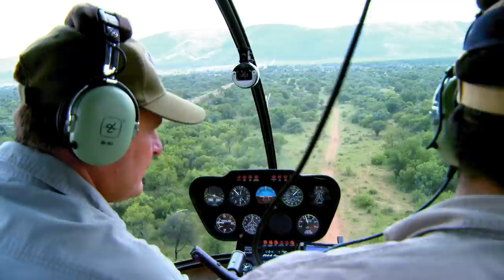Our Wild Animals Meet Africa's Wild Animals | Crazy Train Episode 7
Nitro Circus Live makes its debut in South Africa to the largest audiences they've played for yet. During some downtime, the crew heads out to some wildlife preserves to help with conservation efforts and of course meet some of the animals that the conservationists are risking their lives to protect. Back in the States, Travis is on a PR tour, which is simultaneously exhausting and important, and no one's better at it than the man himself.